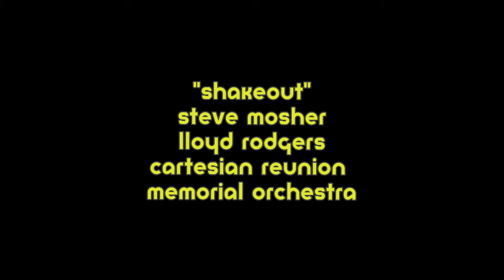Herbert Bayer Articulated Wall repaint time-lapse 4K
Time lapse of the recent repaint  of Herbert Bayer's "Articulated Wall" located in the Denver Design District.  4K Footage from "herbert: with head, heart and hand" Koko B Studio 2015. Shot with the GoPro Hero 4 Black